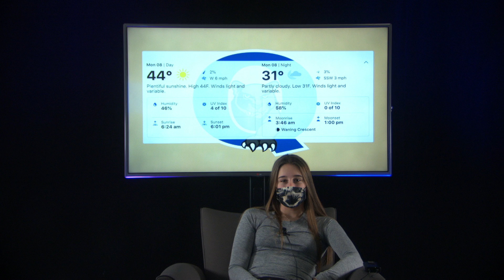03 08 2021p1